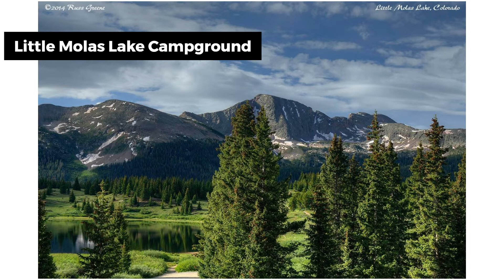Best Dispersed Camping Near Silverton, Colorado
Check the article for more information on Best Dispersed Camping Near Silverton, Colorado